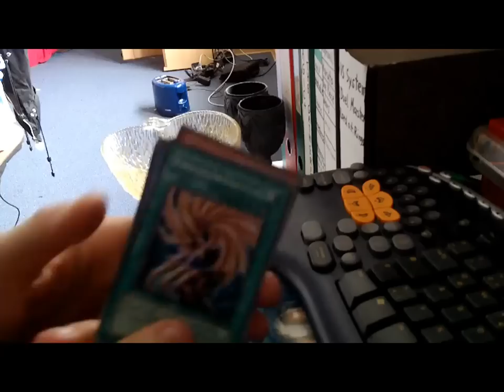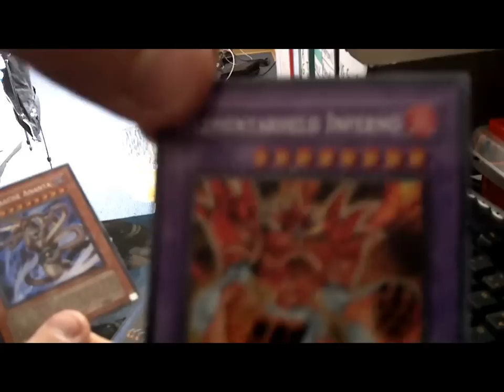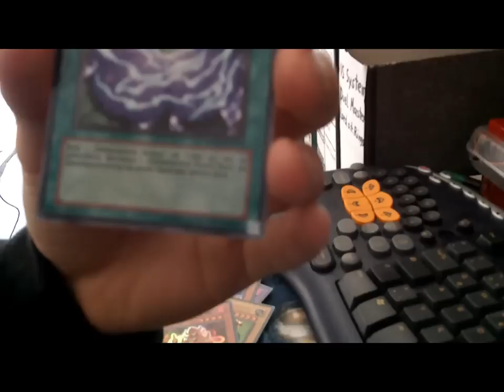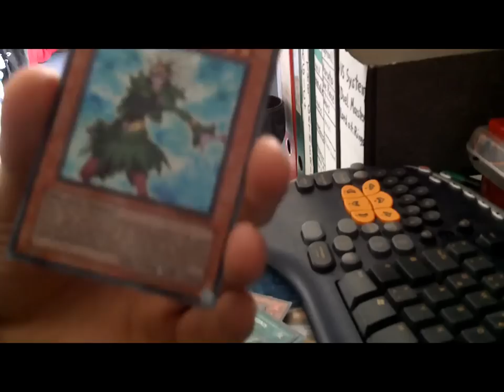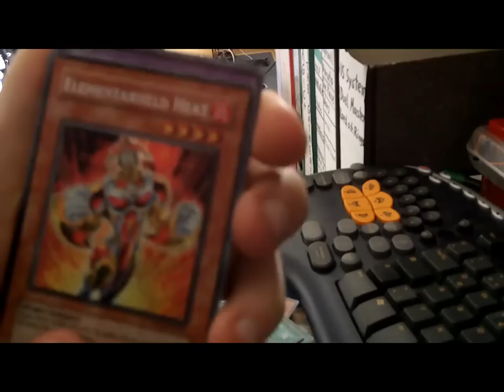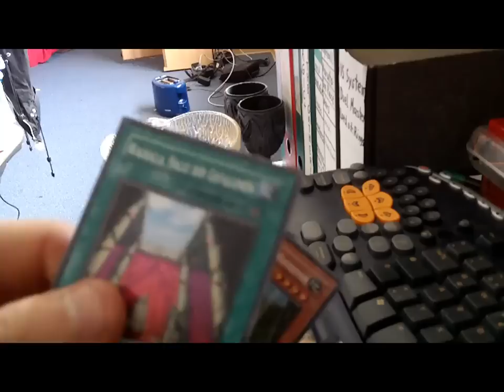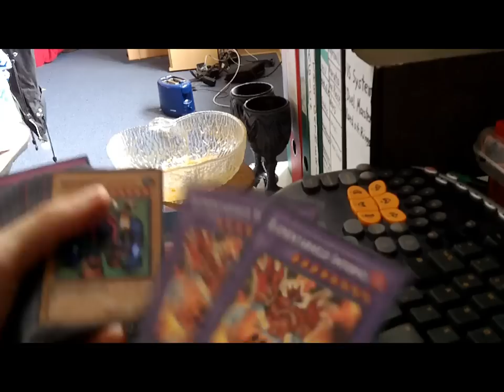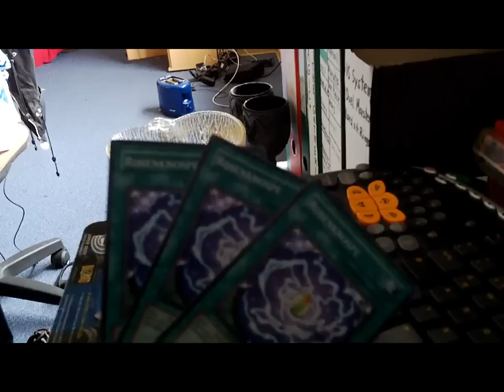Yu-Gi-Oh! Premium Pack 2 Booster werden geöffnet und enthüllt! GNC#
Mal sehen was wir in diesen 10 Packungen finden... ist ja auch egal, hauptsache es FUNKELT!!! xDD

Have fun :)

PS: Heute mal nicht mit Chiptune, stattdessen mal epic sh*t, bittesehr, MrMilchreis :)